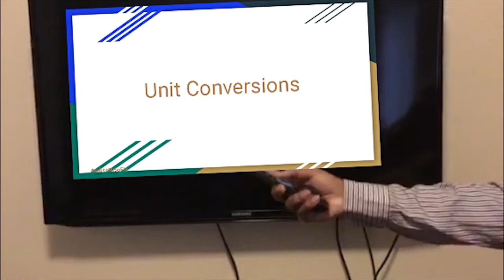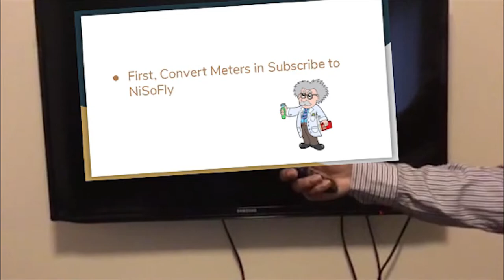Taking notes in class be like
~MUSIC~
To the Wonder (feat. Kina Grannis)